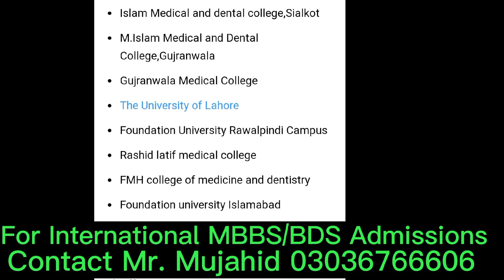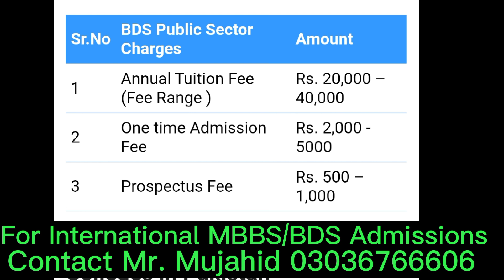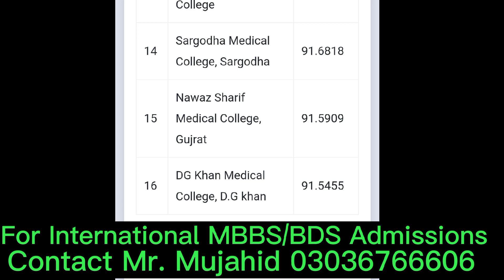Top Universities and merit lists for BDS in Pakistan.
Adwise Educational Advisors.

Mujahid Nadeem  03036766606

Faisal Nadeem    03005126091